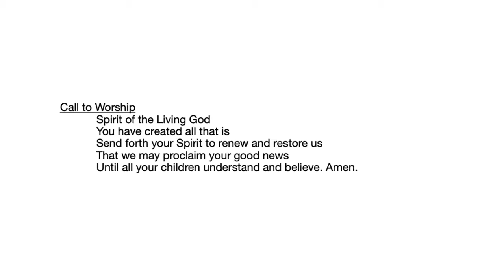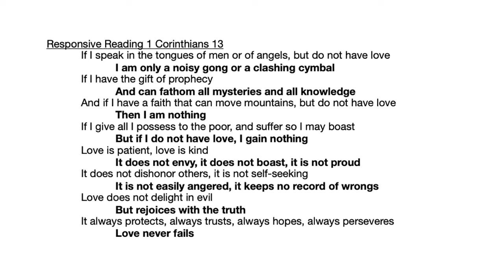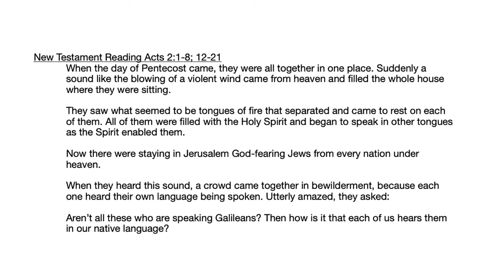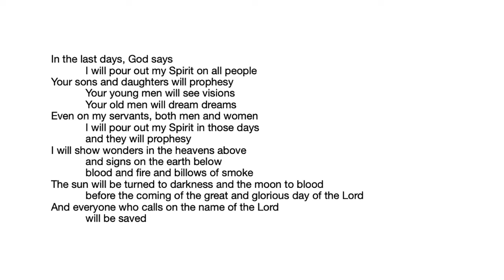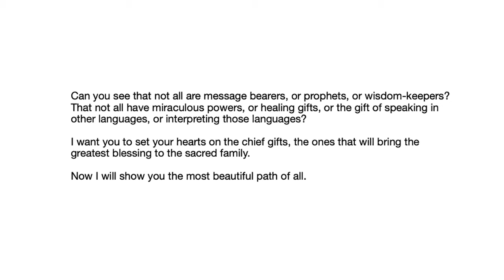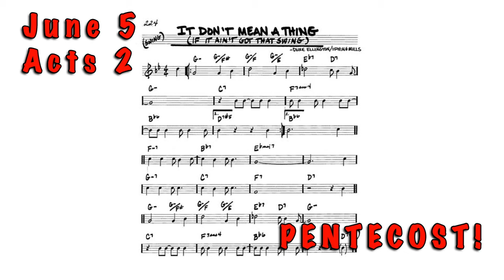May 5 Pentecost: It Don't Mean a Thing if it Ain't Got that Swing!